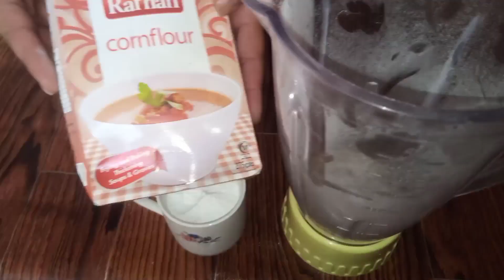Icing sugar recipe| whipping carem icing sugar